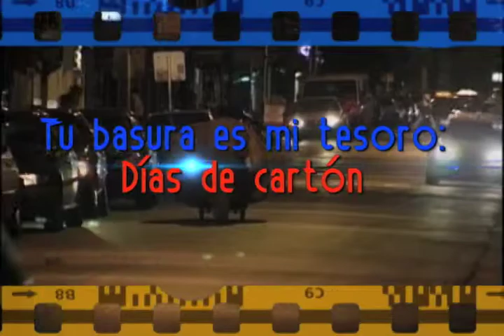Promo 14 agosto dias de cartón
La consolidación de nuevos sectores sociales y económicos, que luchan por el control de la basura.